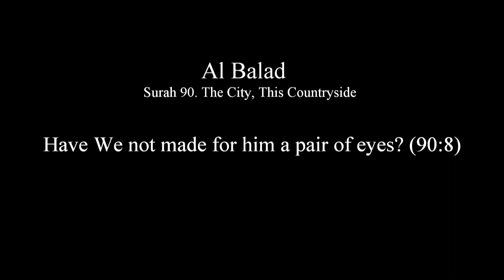TSP: Cool Blue Glasses (Shades), Our Eyes Are A Blessing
Al Balad - Surah 90. The City, This Countryside
[90:8] Have We not made for him a pair of eyes?